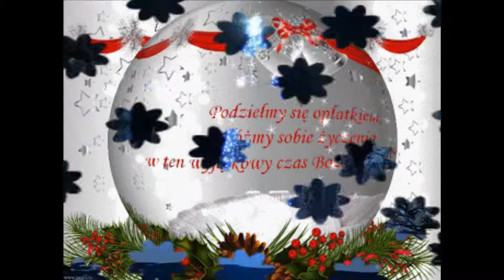Kolędy ZPiT Otmuchów